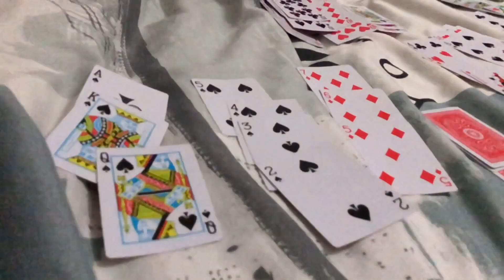Besançon et Automne vlog partie 2